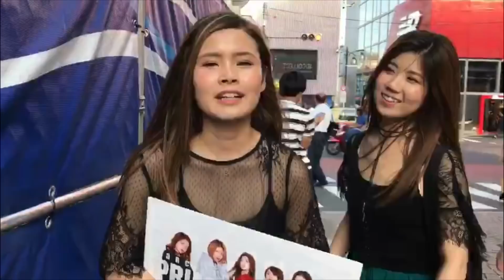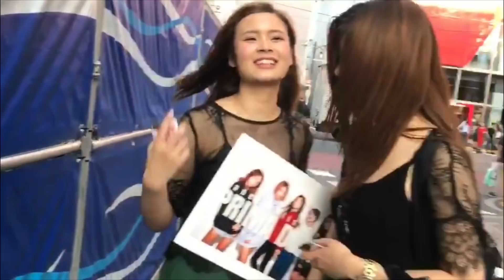【未公開シーン】オフ動画特集⑯ ~プリマの日常編4~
［member］
Aico

PRIMA DONNAのオリジナル楽曲
【Twinkle Star】iTunesや各種音楽サイトにて配信中！！
▼iTunesでのダウンロードはこちら

ぜひダウンロードお願いします♪

▼オフィシャル LINEアカウント
ID : @prima_donna (@をお忘れなく!)
最新情報を配信中！
お友だち追加お願いします♪

［Aico's Lesson］
毎週日曜日
バーレスク入門クラス
18:30～19:55 @高田馬場ステップスアーツ
その他モデル育成のウォーキングクラスもあります。

ダンス、ファッション、出演•レッスン情報を載せているので興味のある方はぜひご覧下さい♪
▼リーダーAico Blog